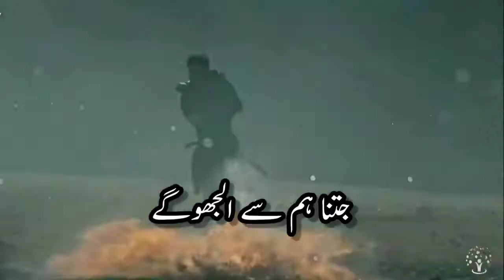Uth shair mujahid hosh main ah |Tamir e khilafat paida kar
uth sher mujahid hosh mai aa,
uth sher mujahid hosh mai aa full videoislamic status for whatsapp,